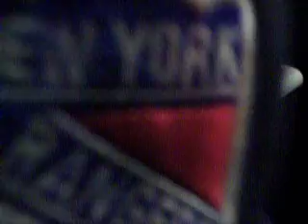Pepsi is awesome